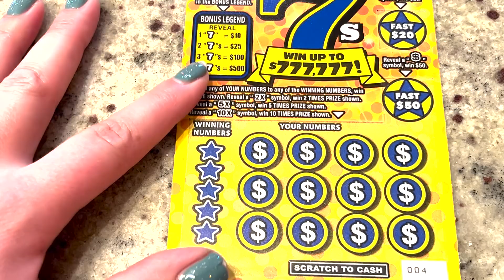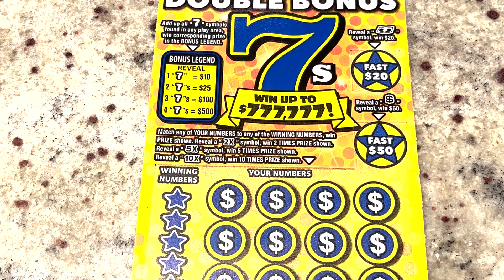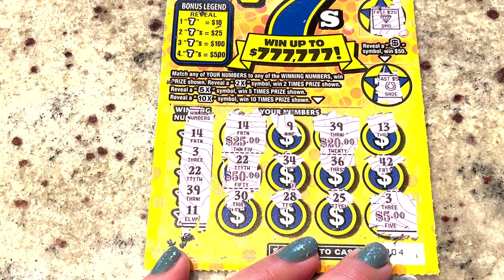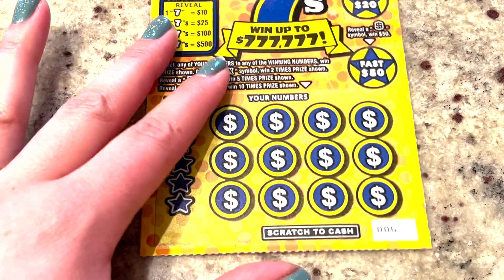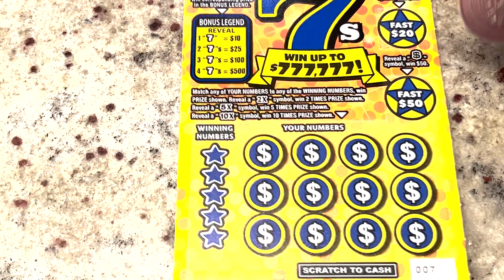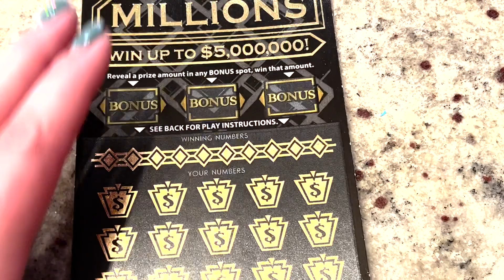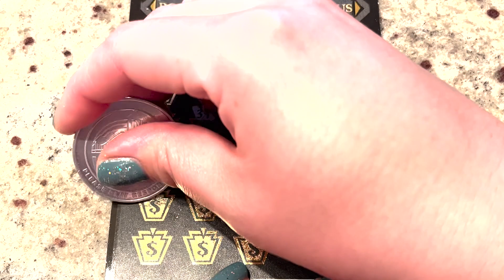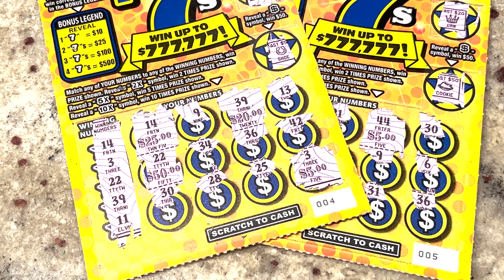Holy WOW! Surprise Profit! 💥Boom!💥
Today I am scratching:
$5 - Double Bonus 7s
$30 - VIP Millions
In Notes:
First and Last name
Address
Mail them to:
Lilly McAvoy